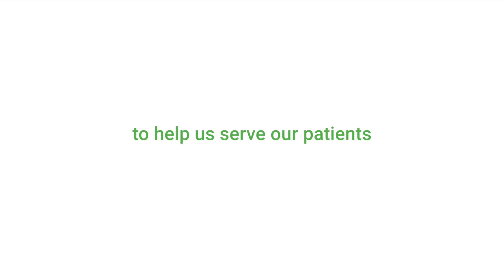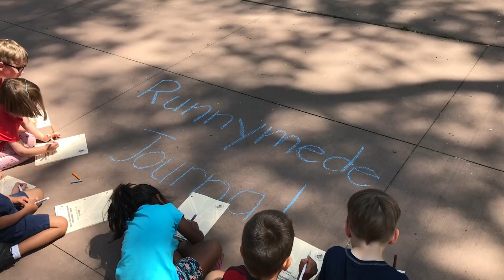Happy Holidays from Runnymede Healthcare Centre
In 2018, we made a bold series of changes to help us serve our patients, community and the healthcare system even better in the future. Thank you to everyone who has supported us on our journey. We can't wait to show you what we'll accomplish in 2019!